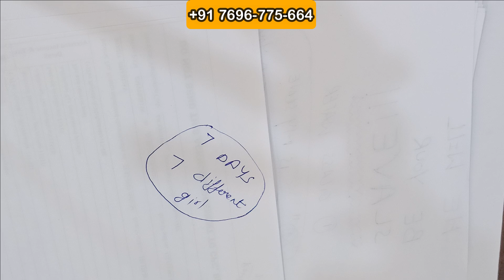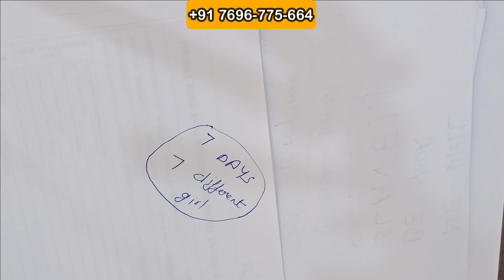Cast This Powerful No Ingredients Love Spell💘 For 7 Days For 7 Different Girls (POWERFUL LOVE SPELL)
Transcript -

00:26 - How you can cast a powerful love spell seven days seven different girls.
01:23 - It will make seven different girls go completely mad for you in your love and confess their real feelings for you.
02:34 - If you can handle the love, possession, and obsession of seven different girls then only you should try this spell.
03:30 - This spell can be practiced only on seven girls not less than seven, not more than seven.
04:53 - Like this, you are going to write down the seven names.
05:35 - Remember only seven names are required not less than seven nor more than seven.
07:01 - You will cut the first name with the same scissors and will paste this name on your belly button.
08:39 - If you have any doubt or you want to know something then please feel free to call us on the number which is on your screen.

Simple Love Spells Without Ingredients

This Magic "Say Name Trick" Really Works! - Easy Love Spell to Attract Anyone

Spell to Make Him Come Back Crying

🔮🌿 Spell To Make Him Come Back ❤️ White Magic Witchcraft for Beginners

Say this powerful LOVE SPELL CHANT and **WOW** 💓 NO INGREDIENTS - 97% Effective!

Do “This” With Salt and See! - (Love Spells That Work Instantly)

No Ingredients POWERFUL Love Spell 🖤 Haitian African Spirit of Love || EASY SPELLS FOR A WITCH

💭❤️ MISS ME Spell Without Ingredients: Chant to Make Him Think of Me!

LOVE SPELL that Works Immediately! - Awesome Magic Spell 💘

How can I make (some person) LUST after me? - Free Love Spell

free spell casting, manifest spell, easy love spells with just words, love spell, witchcraft, easy love spell, love-potion, spells, top love spell of 2021,